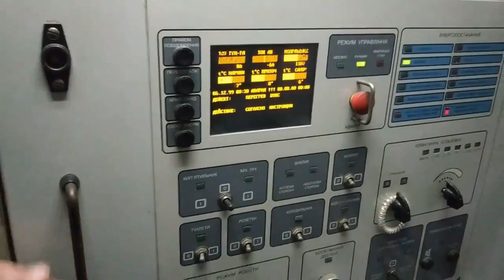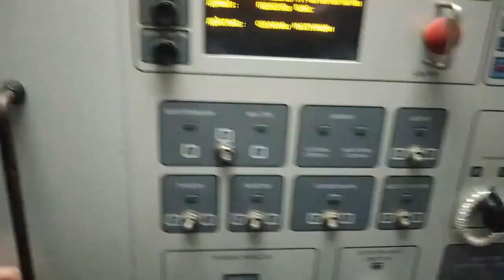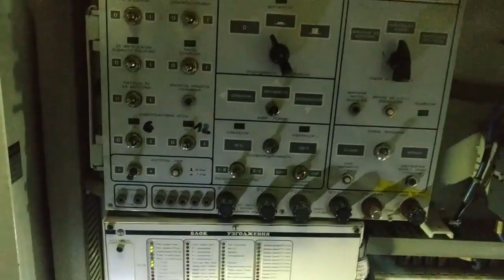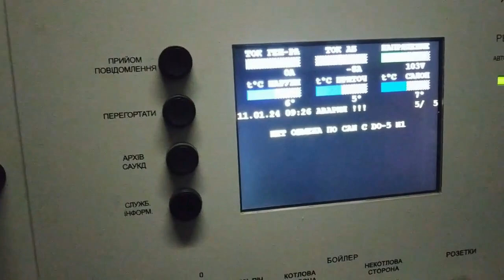Шафа розподільна системи автоматизованого управління, контролю та діагностики пасажирського вагону